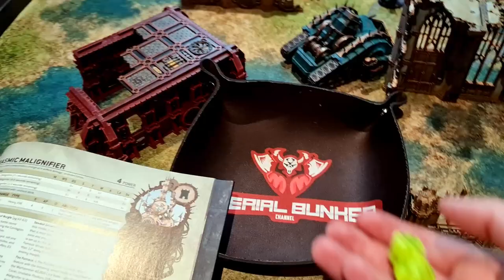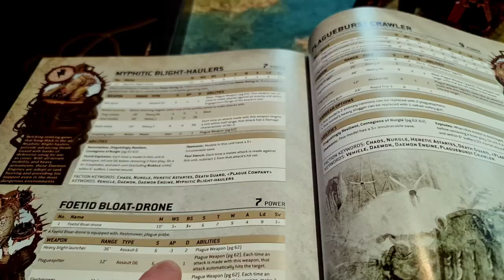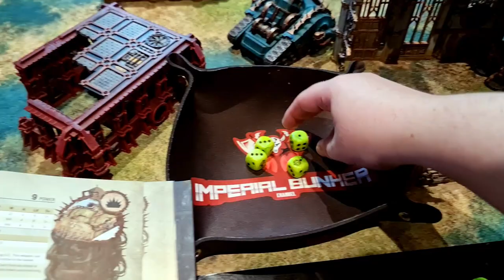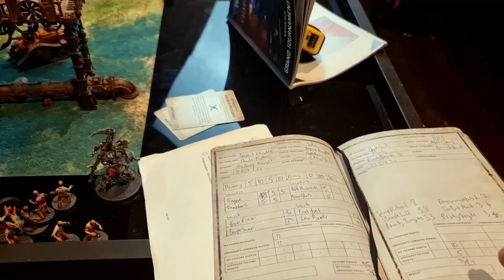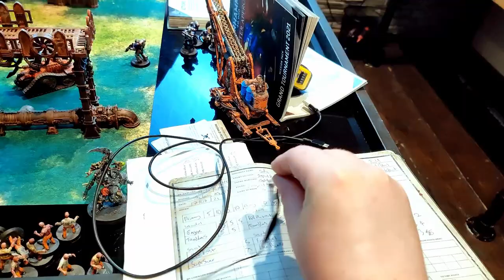Warhammer 40k 9th Edition Battle Report: Astral Claws Vs Death Guard. 2000 points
The warriors of Badab face of against Mortarion and the Death Guard in this 2000 point clash.

With a daemon Primarch on the table can the Claws bring him down and steal victory, or will Grandfather Nurgle claim another world for the Garden...

Lists below:

*** apologies for the autofocus during Tom's army list, we only discovered it was off in post ***

This recording was filmed in accordance with UK Covid guidelines as in place on the day of filming, and was shot in a closed, private, location.

Social Media

Facebook.com/imperialbunker

Astral Claws List:

++ Patrol Detachment ++

**Chapter Selector**: Astral Claws, Ultramarines Successor

+ Stratagems +

Relics of the Chapter: Number of Extra Relics

+ HQ +

Lieutenants
. Primaris Lieutenant: The Imperium's Sword, The Vox Espiritum, Warlord
. . Neo-volkite pistol, Master-crafted power sword and Storm Shield: Neo-volkite pistol

+ Troops +

Intercessor Squad: Auto Bolt Rifle
. 4x Intercessor: 4x Bolt pistol, 4x Frag & Krak grenades
. Intercessor Sergeant

+ Elites +

Ironclad Dreadnought: 2x Hunter-killer missile, Hurricane bolter, Ironclad Assault Launchers, Meltagun, Seismic hammer

+ Fast Attack +

Assault Squad: Jump Pack
. 3x Space Marine: 3x Astartes Chainsword, 3x Bolt pistol, 3x Frag & Krak grenades
. Space Marine Sergeant: 2x Lightning Claw
. Space Marine w/Special Weapon: Flamer

Outrider Squad: Outrider Sgt
. 2x Outrider: 2x Astartes Chainsword, 2x Frag & Krak grenades, 2x Heavy Bolt Pistol, 2x Twin Bolt rifle

+ Heavy Support +

Eliminator Squad: Las Fusil
. Eliminator Sergeant: Bolt sniper rifle
. 2x Eliminators: 2x Bolt pistol, 2x Camo cloak, 2x Frag & Krak grenades

Eradicator Squad: Melta rifle
. 2x Eradicator: 2x Bolt pistol
. Eradicator Sgt

++ Patrol Detachment ++

+ HQ +

Lugft Huron

Primaris Librarian: 1) Veil of Time, 2) Might of Heroes, 3) Null Zone (Aura), Chapter Command:  Chief Librarian, Tome of Malcador

+ Troops +

. Intercessor Sergeant

. Intercessor Sergeant

+ Elites +

Bladeguard Ancient

Bladeguard Veteran Squad
. 2x Bladeguard Veteran: 2x Frag & Krak grenades, 2x Heavy Bolt Pistol, 2x Master-crafted power sword, 2x Storm Shield
. Bladeguard Veteran Sergeant: Heavy Bolt Pistol

+ Heavy Support +

Repulsor Executioner: Heavy Laser Destroyer, Icarus Rocket Pod, Ironhail Heavy Stubber

Whirlwind: Hunter-killer missile, Storm bolter, Whirlwind vengeance launcher

++ Total: [102 PL, 2,000pts] ++

Death Guard List:

++ Patrol Detachment ++
**Plague Company**: The Harbingers

+ HQ +

Malignant Plaguecaster: 4. Putrescent Vitality, 5. Curse of the Leper, 5. Rotten Constitution, Plague Skull of Glothila, Plaguechosen

Typhus: 1. Miasma of Pestilence, 3. Plague Wind

+ Troops +

Poxwalkers
. 20x Poxwalker: 20x Improvised weapon

+ Elites +

Blightlord Terminators
. Blightlord Champion: Balesword, Combi-bolter
. Blightlord Terminator: Flail of corruption
. Blightlord Terminator: Bubotic Axe, Plague spewer
. Blightlord Terminator: Bubotic Axe, Combi-bolter

+ Fast Attack +

Foetid Bloat-drone: Fleshmower

Foetid Bloat-drone: Heavy blight launcher

+ Heavy Support +

Plagueburst Crawler: 2x Entropy cannon, Heavy slugger

++ Supreme Command Detachment ++

+ Primarch | Daemon Primarch | Supreme Commander +

Mortarion: 1. Miasma of Pestilence, 4. Putrescent Vitality, 6. Gift of Plagues, Warlord

++ Total: [101 PL, 1,995pts] ++